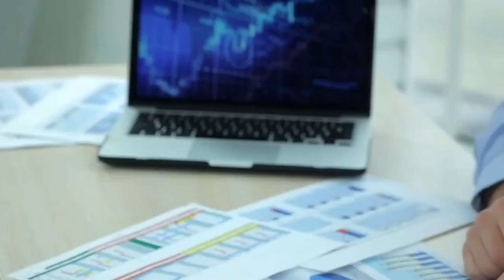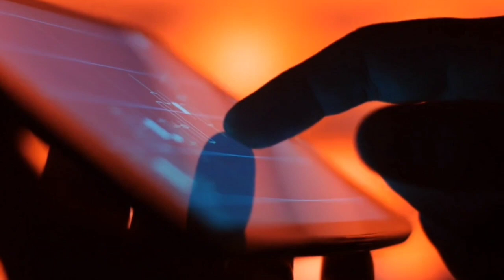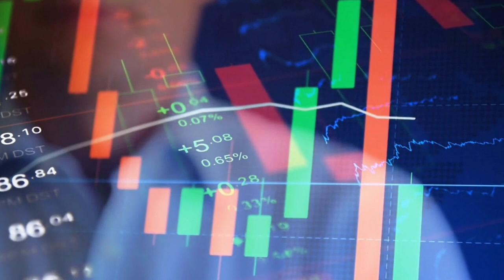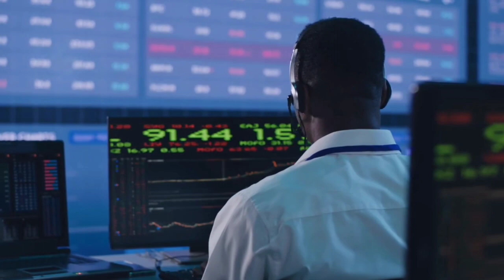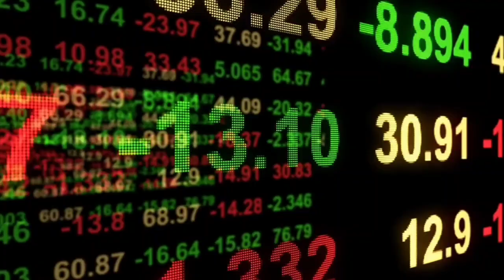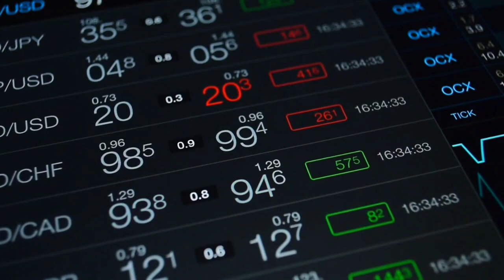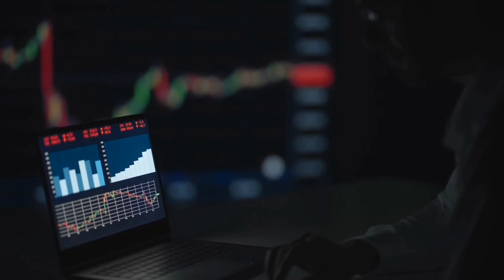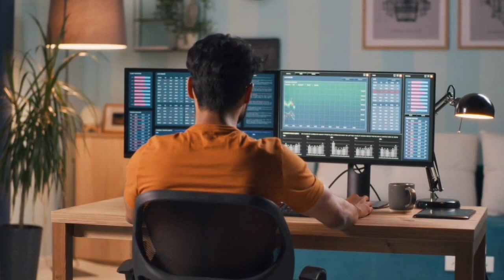"This Is Time To Buy Big Opportunity Coming" - Kevin O'Leary Crypto Interview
Terence Thomas Kevin O'Leary, nicknamed "Mr. Wonderful", is a Canadian businessman, entrepreneur, and television personality.

- The Best Way To Keep Your Crypto Safe

Credits:

Title: Kevin O'Leary on FTX partnership: ‘I’m going to get the money back’
Channel: Yahoo Finance